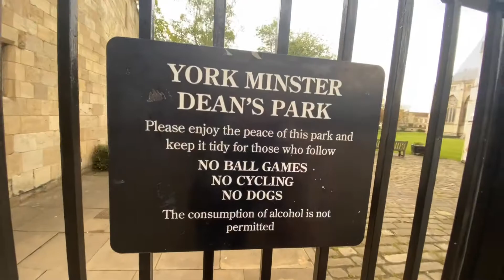Day trip at York UK 🇬🇧